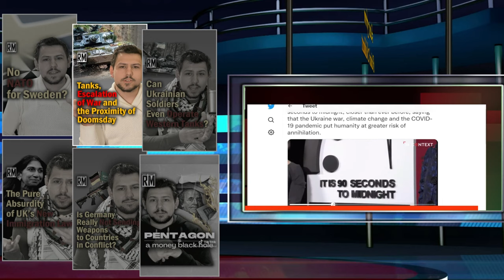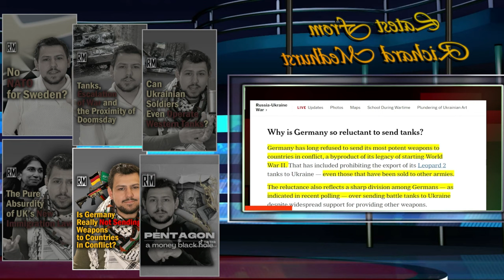Noam Chomsky Interview with Richard Medhurst: Ukraine, China, BRICS & Middle East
Video starts at 02:21

CHAPTERS

00:00:00 – 00:00:27 – Noam Chomsky, introduction
00:00:27 – 00:05:52 – Biden’s foreign policy towards Middle East
00:05:52 – 00:12:40 – Risk of nuclear war?
00:12:40 – 00:23:47 – Could war in Ukraine have been prevented through diplomacy?
00:23:47 – 00:35:15 – Is the U.S. afraid of China growth? Russia & BRICS
00:35:15 – 00:38:45 – Farewell petrodollar? The future of U.S. currency
00:38:45 – 00:41:38 – Some are more equal – no help for Syria after the quake?
00:41:38 – 00:43:00 – Israel airstrikes on Syria
00:43:00 – 00:51:49 – Why is the left failing in the U.S. and the UK?
00:51:49 – 00:58:31 – What is the anti-war movement doing wrong?
00:58:31 – 01:04:26 – Does critical thinking and debate even exist in our society?
01:04:26 – 01:08:10 – Thoughts on Israeli apartheid
01:08:10 – 01:10:30 – Why is it important to fight for Julian Assange?
01:10:30 – 01:12:22 – Summary